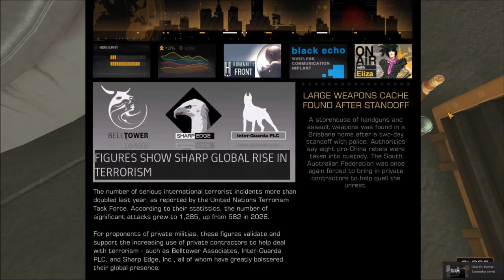Ep 13! Deus Ex Human Revolution Let's Play.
If you want you can contact/find me on...
Steam: Chasm827
Origin: Chasm827YT
Xbox Live from Chasm827
Instagram as ausmagicgaming
OR
Twitter as @AUSMagicGaming.
I own an Xbox but this channel should usually upload high quality PC content.
Here is my PC build:

BitFenix Comrade Case Black with Window
ASUS H97M-E Motherboard
LG 22M45D-B 22in Widescreen LED Monitor
MSI GeForce GTX 760 OC 2GB
Gigabyte KM6150 Multimedia USB Keyboard
Be Quiet! Pure Power L8 600W Power Supply
Kingston Hyper X Fury HX318C10FBK2/8 8GB (2x4GB) Black
Kingston SSDNow V300 120GB SSD
Intel Core i5 4590
Microsoft Windows 10 64bit
Western Digital WD Blue 1TB WD10EZEX
Corsair Gaming MM400 Mouse Mat Compact Edition
Razer DeathAdder Chroma RGB Gaming Mouse
and also
Phobya LED Flexlight High Density 30cm Red.

Info on GTA 5 crew: XBL Gamertag: Chasm827.